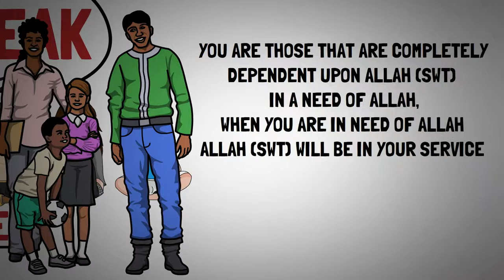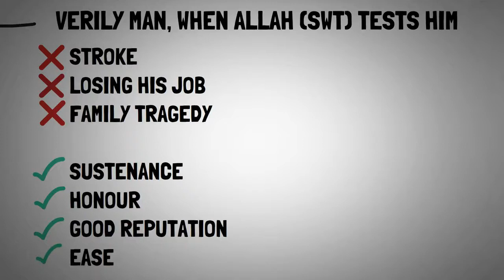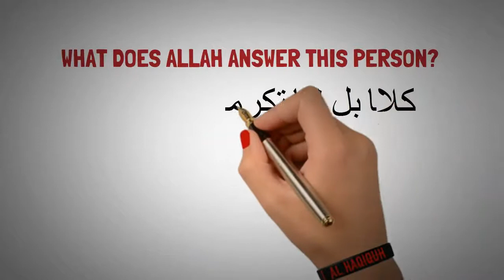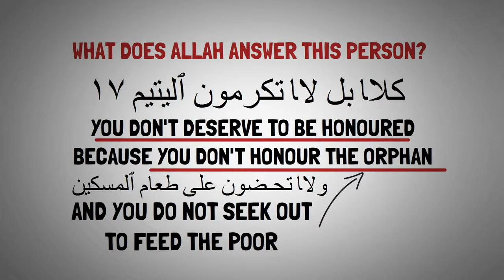This Is Why You Aint Getting What You Want Omar Suleiman PROOF